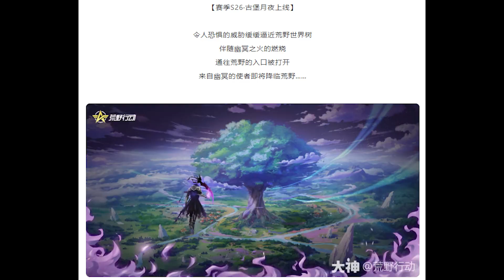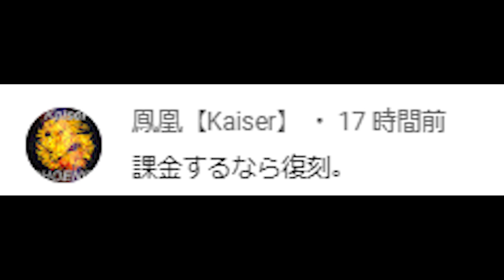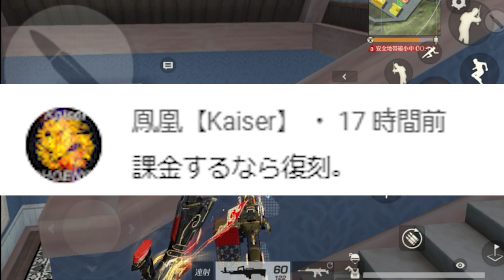【荒野行動】次回バトルパス新シーズン「S27」の「匂わせ💩」がきています。→闇の次は「光」無料無課金ガチャリセマラプロ解説。こうやこうど拡散のため👍お願いします【アプデ最新情報攻略まとめ】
闇と光が…

ほしいもの

おすすめ

【荒野行動】走り撃ち弱体化検証＆青腰マント「更にこわれる」EX殿堂ｐ→通常殿堂ｐ交換実装。無料無課金ガチャリセマラプロ解説。こうやこうど拡散のため👍お願いします【アプデ最新情報攻略まとめ】

【荒野行動】「大会」などルームの「HP＆耐久値」カスタム実装→木曜から「チーター撃ち弱体化」本実装へ。無料無課金ガチャリセマラプロ解説。こうやこうど拡散のため👍お願いします【アプデ最新情報攻略まとめ】

【荒野行動】新サッカー「金銃」が実装→９５式かと思ったら「軽機関銃」っすかｗｗ無料無課金ガチャリセマラプロ解説。こうやこうど拡散のため👍お願いします【アプデ最新情報攻略まとめ】

【荒野行動】呪術廻戦第２弾コラボの「全金枠」が判明しました。金車や金銃など→MK5ｗｗｗ無料無課金ガチャリセマラプロ解説。こうやこうど拡散のため👍お願いします【アプデ最新情報攻略まとめ】

【荒野行動】呪術廻戦コラボは「33万の金枠服」と無料配布が濃かった。前回第１弾振り返り！無料無課金ガチャリセマラプロ解説。こうやこうど拡散のため👍お願いします【アプデ最新情報攻略まとめ】

【荒野行動】まさかの２つ目のコラボ！？「はたらく細胞」コラボの事前告知がきています。無料無課金ガチャリセマラプロ解説。こうやこうど拡散のため👍お願いします【アプデ最新情報攻略まとめ】

【荒野行動】呪術廻戦コラボ第２弾の「新金枠スキン」に「偵察機」という新しい部位が登場しました。無料無課金ガチャリセマラプロ解説。こうやこうど拡散のため👍お願いします【アプデ最新情報攻略まとめ】

【荒野行動】２４日からチーター撃ち「弱体化」疑似テスト鯖実装へ。ガトリングガン＆８１式など強化。無料無課金ガチャリセマラプロ解説。こうやこうど拡散のため👍お願いします【アプデ最新情報攻略まとめ】

【荒野行動】呪術廻戦コラボ第２弾続報まとめ！別キャラの告知と新称号が発表されています。無料無課金ガチャリセマラプロ解説。こうやこうど拡散のため👍お願いします【アプデ最新情報攻略まとめ】

【荒野行動】呪術廻戦コラボ第２弾金枠判明→事前イベント開始で「金枠や１０連ガチャ」が配布されます。無料無課金ガチャリセマラプロ解説。こうやこうど拡散のため👍お願いします【アプデ最新情報攻略まとめ】

【荒野行動】２４日から「呪術廻戦」コラボ第２弾がきます。→復刻ガチャは「３０日」無料無課金ガチャリセマラプロ解説。こうやこうど拡散のため👍お願いします【アプデ最新情報攻略まとめ】

【荒野行動】新金枠サッカーグレ「迷彩スキン」にできる説→動画編集して検証してみた！無料無課金ガチャリセマラプロ解説。こうやこうど拡散のため👍お願いします【アプデ最新情報攻略まとめ】

【荒野行動】新金枠サッカーグレ欲しい人へ…→簡単にコイン増やせる「コツ」があります。無料無課金ガチャリセマラプロ解説。こうやこうど拡散のため👍お願いします【アプデ最新情報攻略まとめ】

【荒野行動】新コラボ続報が発表！→殿堂車のアイテムが登場！？ｗＴシャツや折りたたみ傘等。無料無課金ガチャリセマラプロ解説。こうやこうど拡散のため👍お願いします【アプデ最新情報攻略まとめ】

【荒野行動】サッカーW杯予想イベで専用の「金枠グレ」が無料で入手できます。誰でも取れる方法。無料無課金ガチャリセマラプロ解説。こうやこうど拡散のため👍お願いします【アプデ最新情報攻略まとめ】

【荒野行動】無料でガチャやサッカースキン入手！「W杯」とコラボしてコイン増やせた前回イベまとめ！無料無課金ガチャリセマラプロ解説。こうやこうど拡散のため👍お願いします【アプデ最新情報攻略まとめ】

【荒野行動】W杯コラボ！「サッカーFes」再び実装！→新スキン登場＆新レジャーを体験！無料無課金ガチャリセマラプロ解説。こうやこうど拡散のため👍お願いします【アプデ最新情報攻略まとめ】

【荒野行動】「KOPLガチャ」回した！→紫枠旗は「消耗品」→オブジェ欲しいなら「金券」や。無料無課金ガチャリセマラプロ解説。こうやこうど拡散のため👍お願いします【アプデ最新情報攻略まとめ】

【荒野行動】「14日」から「KOPLガチャ要素」が開始！→前回は1088金券販売＆ガチャの金枠は…ｗ無料無課金ガチャリセマラプロ解説。こうやこうど拡散のため👍お願いします【アプデ最新情報攻略まとめ】

【荒野行動】チェンソーマンコラボ当確！などコラボ2種と「新マップ」が判明！→新シリーズ「スカイガーデン」無料無課金ガチャリセマラプロ解説。こうやこうど拡散のため👍お願いします【アプデ最新情報攻略まとめ

【荒野行動】チップショップの更新は「１２月８日」予定→金銃回収で「５周年ガチャチケ配布」無料無課金ガチャリセマラプロ解説。こうやこうど拡散のため👍お願いします【アプデ最新情報攻略まとめ】

【荒野行動】簡単に「バインド金券」配布の「チャンピオンコイン」を入手する方法！無料無課金ガチャリセマラプロ解説。こうやこうど拡散のため👍お願いします【アプデ最新情報攻略まとめ】

【荒野行動】めんどい「チーム招待1400バインド金券イベ」仕様解説＆簡単クリア法を無料無課金ガチャリセマラプロ解説。こうやこうど拡散のため👍お願いします【アプデ最新情報攻略まとめ】

【荒野行動】消されたチップショップ金銃を無理やり購入する方法ｗｗ→怖すぎる件ｗｗｗ無料無課金ガチャリセマラプロ解説。こうやこうど拡散のため👍お願いします【アプデ最新情報攻略まとめ】

【荒野行動】５周年第２弾ガチャ回す！「青マント」は「次回修正」→金枠AWMは正直…ｗ無料無課金ガチャリセマラプロ解説。こうやこうど拡散のため👍お願いします【アプデ最新情報攻略まとめ】

【荒野行動】５周年第２弾イベント＆ガチャ＆金枠一覧。チップショップ更新など。無料無課金ガチャリセマラプロ解説。こうやこうど拡散のため👍お願いします【アプデ最新情報攻略まとめ】

【荒野行動】金銃チケ４０枚の補填？ｗｗｗ→「全機待機」や「KＯＦ９５式」の拡張のやつです。無料無課金ガチャリセマラプロ解説。こうやこうど拡散のため👍お願いします【アプデ最新情報攻略まとめ】

【荒野行動】進撃や実況者コラボなどの「腰マント」が「サイレント」で…→ちょうなん「間違えた」無料無課金ガチャリセマラプロ解説。こうやこうど拡散のため👍お願いします【アプデ最新情報攻略まとめ】

【荒野行動】「大領主」など遮蔽物車を「全て無力化」するアプデで「廃車」押して「検問も無効化」無料無課金ガチャリセマラプロ解説。こうやこうど拡散のため👍お願いします【アプデ最新情報攻略まとめ】